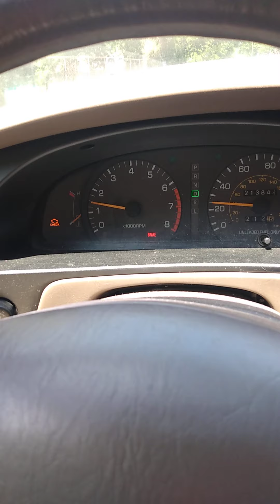June 18, 2020